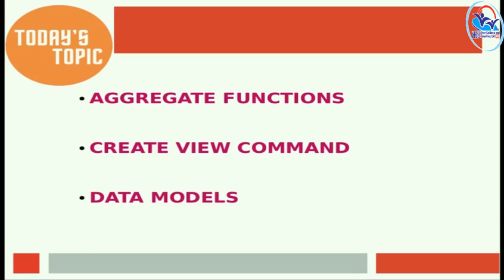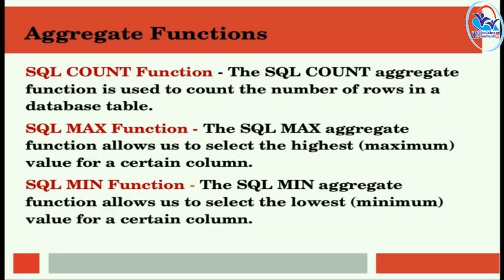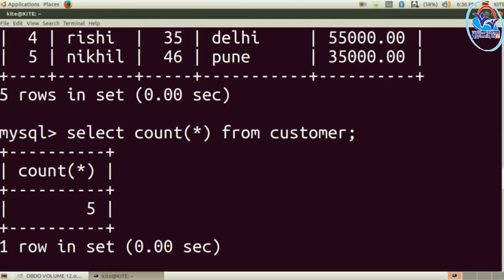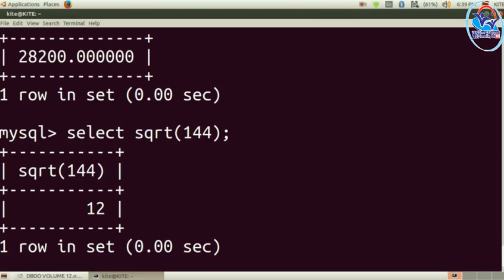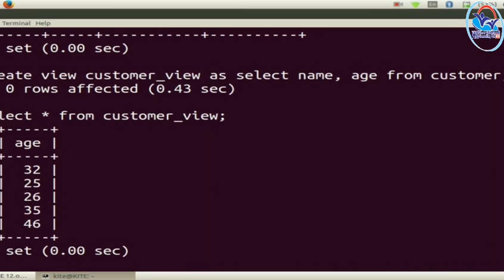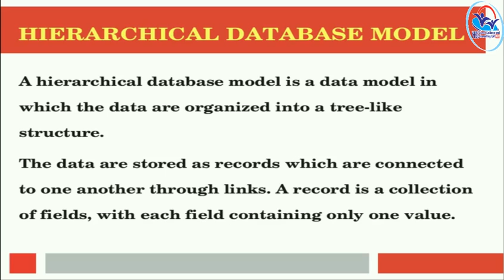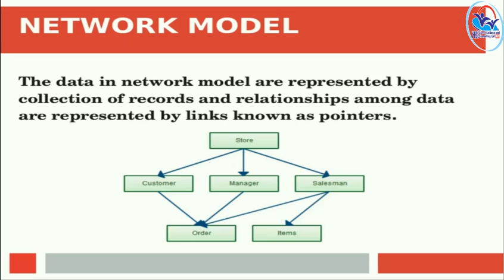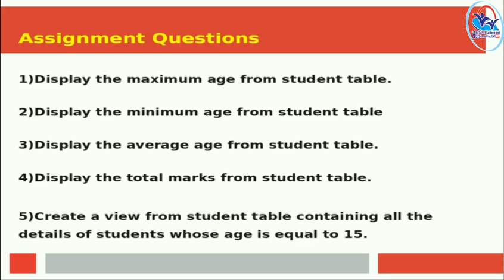II Year NSQF THEORY VOL 12 - Domestic Biometric Data Entry Operator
DBDO VOL 12(21-22)